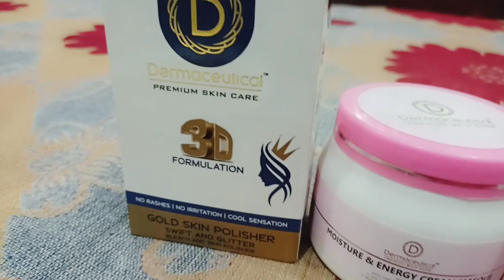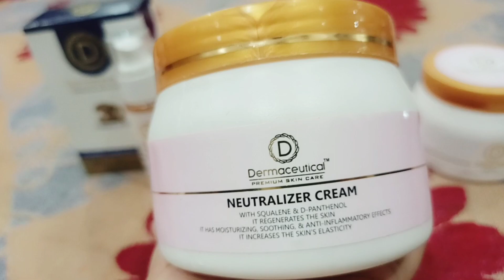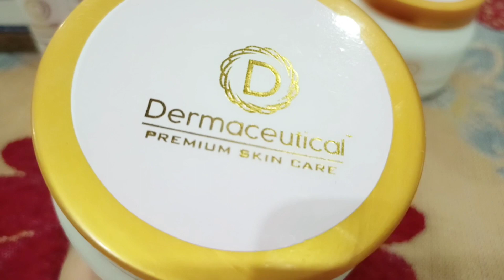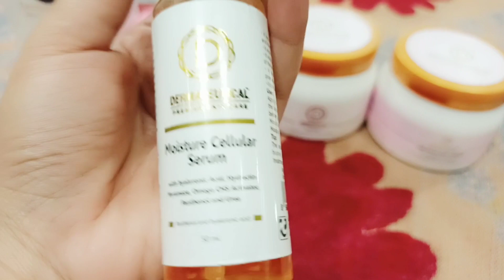Best facial kit for skin whitening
Best facial kit for glowing skin
best facial kit for acne  and prone skin
best facial kit for dry skin
best facial kit oily skin
best facial for whitening and glowing skin. in sammer
best facial kit in pakistan
facial at home, best facial kit, facial kit, Best facial kit for whitening and glowing skin
whitening facial cosmetic facts How to choose best whitening facial best whitening facial, beauty products# best whitening facial
darma facial